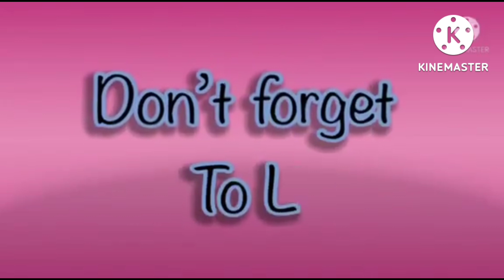super simple effects in hickory dickory dock | best fx effects 2022 | bear scene